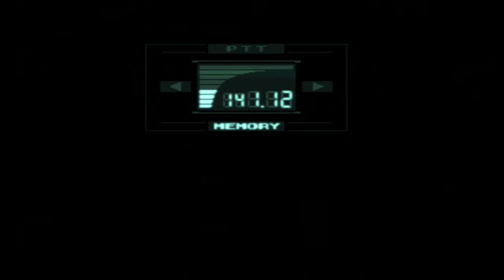Let's Play - METAL GEAR SOLID - Part #27 [Deutsch/German]: Raven wärmt sich mit der Gatling Gun